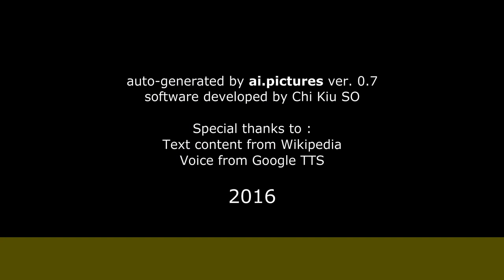Florence Dauchez - Biographie